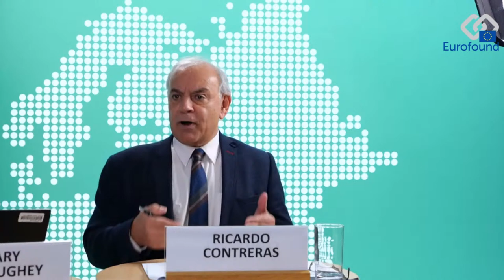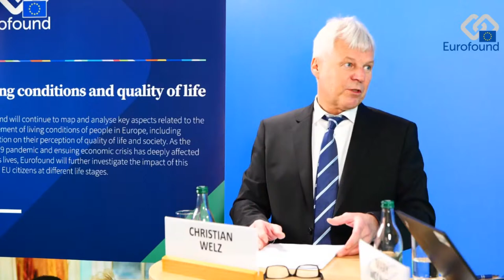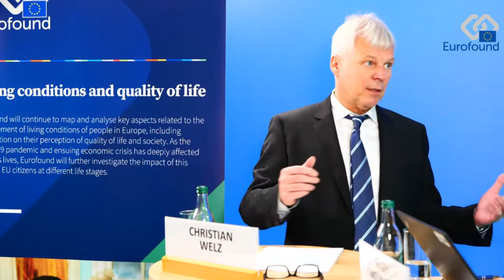AskTheExpert: State of play of social dialogue in Europe webinar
The debate

Join us in this AskTheExpert webinar exploring the latest research findings on the state of play of social dialogue in Europe.

Set against the anticipated revival of the EU social partner summit in Val Duchesse in 2024, this webinar will focus on the latest research findings and data on the main building-blocks to date in social dialogue in Europe and offer a deep-dive into how we measure performance and a perspective on the issues to be addressed into the next phase.

In her State of the Union address on 13 September 2023, European Commission President Ursula von der Leyen, said ‘Social partners have played an indispensable role in addressing the challenges facing the labour market, from skill shortages to the transformative impact of artificial intelligence. Their expertise and representativeness are invaluable assets that must not be overlooked.’

Measuring this role and the performance of the industrial relations system and analysing trends is critical to moving forward and this webinar will look at Eurofound’s research into how this has been done and what are the results. Focusing on four key dimensions: industrial democracy, industrial competitiveness, social justice, and quality of work and employment facilitated a cross-time analysis of the Industrial Democracy Index from 2008 to 2021, particularly regarding national industrial relations system trends in terms of EU convergence and contributed to cross-country analysis of evolving trends and patterns of change from 2008 to 2021.

Speakers

Christian Welz, former Senior Research Manager in the Working Life unit, Eurofound
Ricardo Rodriguez Contreras, Research Manager, Working life unit, Eurofound
Moderator: Mary McCaughey, Head of Information & Communication, Eurofound